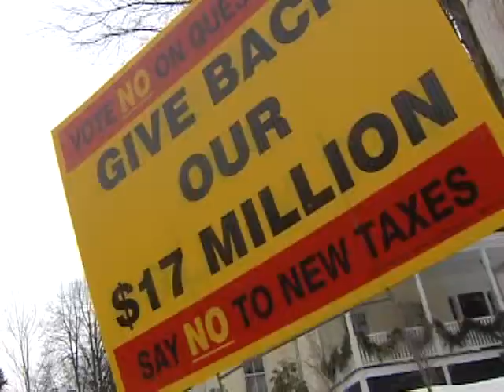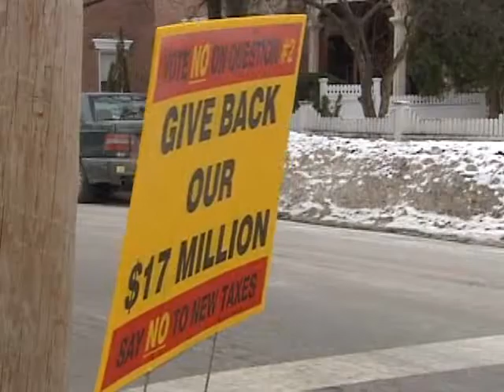Burlington Mayor Argues For Tax Hike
Mayor Bob Kiss made a plea to Burlington voters, asking them to vote for a tax increase to help balance the city's budget, but not everyone is convinced.